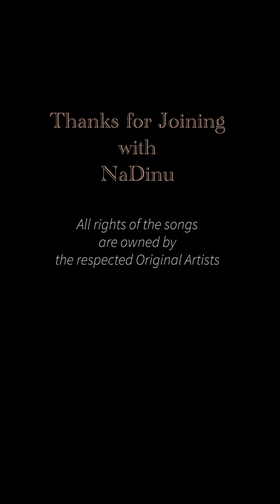Acoustic Moments With NaDinu - Ep.1 | Dinupa Kodagoda & Nadika Weligodapola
AMWN Episode 1

"Acoustic Moments With NaDinu"; a homemade music performance series by the Musical Duo; Dinupa Kodagoda & Nadika Weligodapola.

All rights of the songs which we have performed are owned by the respected original artists.

Timecodes
0:00 - Preparation
1:45 - Heenaye
7:40 - Pavee Pavee
12:09 - Premaye Vil There
16:17 - Shallow
20:42 - Tharuda Nidana Ra Yame
26:00 - Hasta Siempre Comandante
30:39 - Prathama Premaya
35:27 - Vaseegara
41:02 - Jiya Re
47:41 - Hasarella

"Heenaye"
Artist: Nadika Weligodapola & Dinupa Kodagoda
Lyrics: Aruna Premarathne

"Pavee Pavee"
Lyrics: Inoka Dissanayake

"Premaye Vil There"
Artist: Malani Bulathsinhala
Lyrics: Kularathna Ariyawansa

"Shallow"
Artist: Lady Gaga & Bradley Cooper
Songwriters: Blakemore Andrew Wyatt / Germanotta Stefani J

"Tharuda Nidana Ra Yame"
Lyrics: Rushan Kulatunga

"Hasta Siempre Comandante"
Songwriter: Carlos Puebla

"Prathama Premaya"
Lyrics: Aruna Premarathne

"Vaseegara"
Artist: Bombay Jayasri
Lyrics: Thamarai

"Jiya Re"
Artist: Neeti Mohan
Lyrics: Gulzar & Sofia Ashraf

"Hasarella"
Artist: Dinupa Kodagoda
Lyrics: Samanthika Dilrukshi